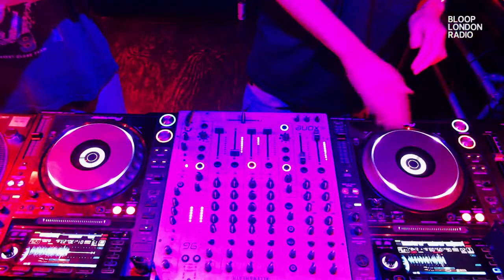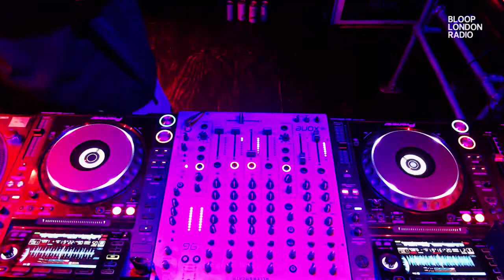Ready. Steady. Rollers w/ Justin Baker & Bill Hutton - 14.06.23